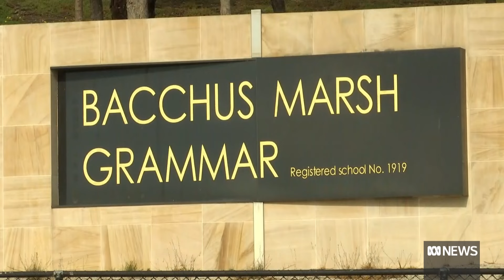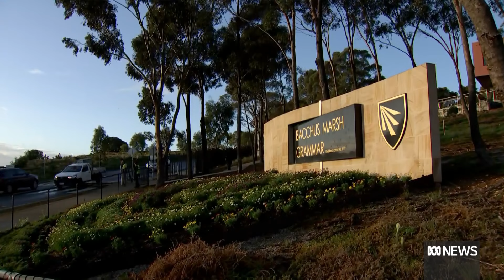Teenage boy questioned over fake nudes of 50 school girls | ABC News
A teenager has been arrested after a series of explicit images of students at a school north-west of Melbourne was circulated online.
Victoria Police said the boy has been released pending further enquiries and its investigation is ongoing.